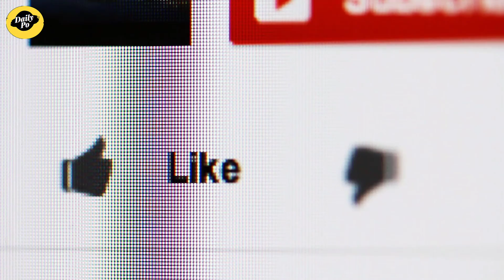The Man Who Has No Hands And No Legs But has the potential to capture pitchers and drive car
The Man Who Has No Hands And No Legs But has the potential to capture pitchers and drive car  | Daily Po

daily information,
daily updates,
daily upcoming,
daily news,
daily knowledge,